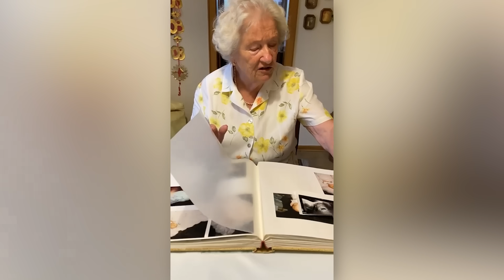Reaktionen auf die Schwangerschaft 🤰😍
Heute zeigen wir euch mal die Reaktionen unserer Familien auf die Schwangerschaft 💕🍼